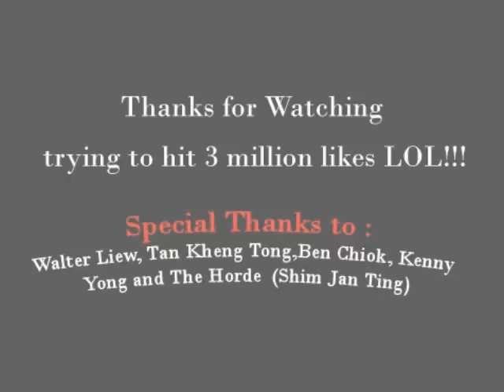Brunei Slamdunk 2011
6ft" Dunk
Featuring :Justin Yong
Camera Man : Walter Liew
Voice : Walter Liew
Together With : Tan Kheng Tong , Ben Chiok , Kenny Yong, Shim Jan Ting